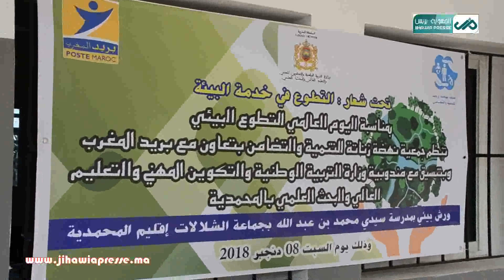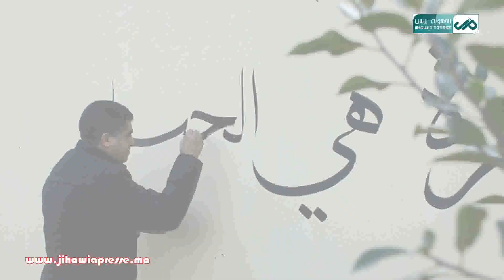"التطوع في خدمة البيئة " شعار الورش البيئي الذي نظمته جمعية نهضة زناتة بالشلالات .